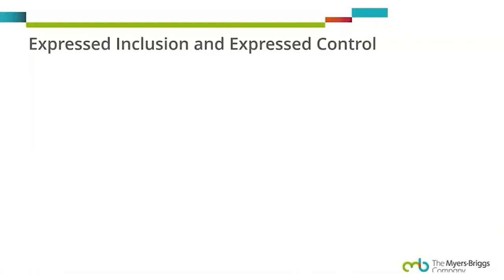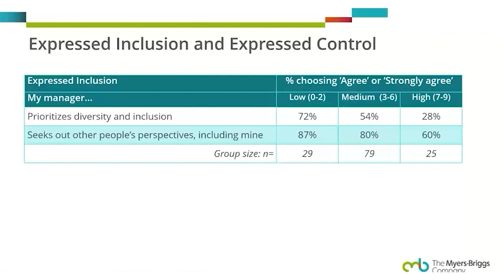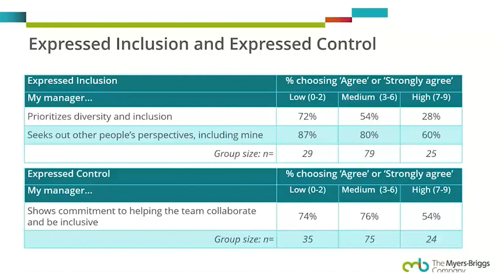How interpersonal needs relate to feelings of inclusion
John Hackston, Head of Thought Leadership, explains how the interpersonal needs (described by the FIRO-B personality assessment) relate to feelings of being included based on research by The Myers-Briggs Company.